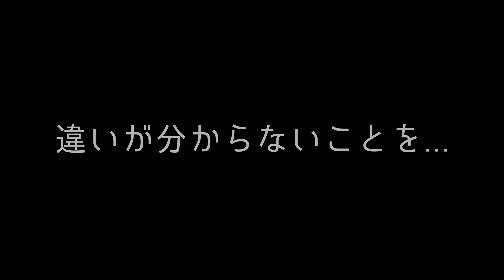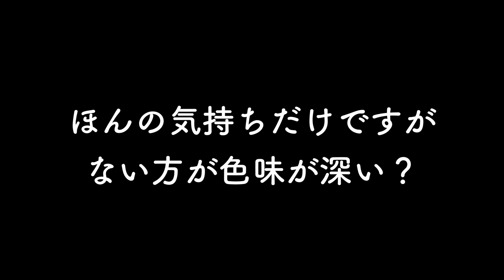【ニッチ検証】GoPro Hero9のレンズカバーは画質に影響するのか！？｜最高画質を求めて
レンズには保護フィルターを付けないしコロッケにもソースはつけない男ですので、GoPro Hero9でもレンズカバーを外して画質に影響するのか検証してみました。
あとレンズカバーを簡単に外せるハックも紹介してます。
GoPro Hero 9 BALCK
著書
旅小説『ユーラシア365 中国・チベット編』
新時代の春、 ‹僕›は大陸横断の長い旅に出た。自由の高揚と旅の感傷、チベットの光と陰、そして一生に一度のそれぞれの旅...
旅の青春小説、kindle Unlimited対象書籍。
・SONY RX100m7
・ZHIYUN CRANE M2
＝＝＝Music/音楽＝＝＝